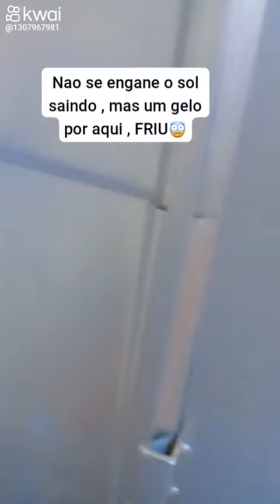19 de maio de 2023